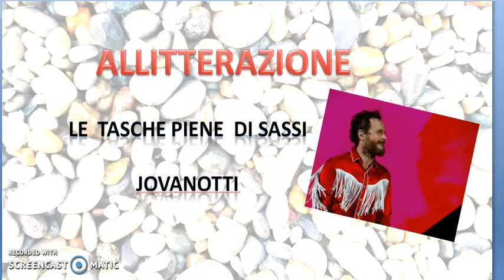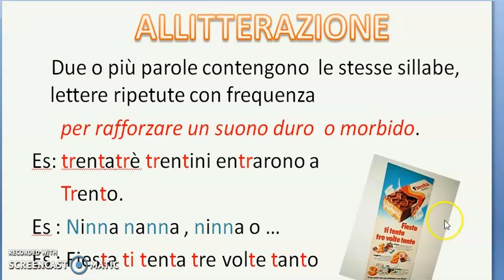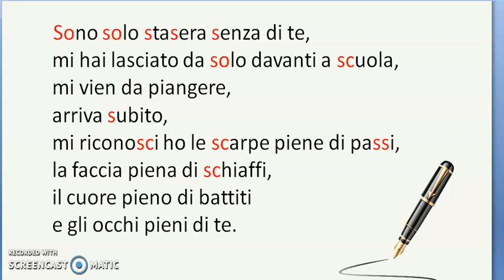ALLITTERAZIONE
allitterazione  e canzoni